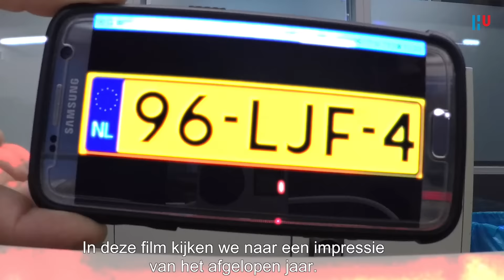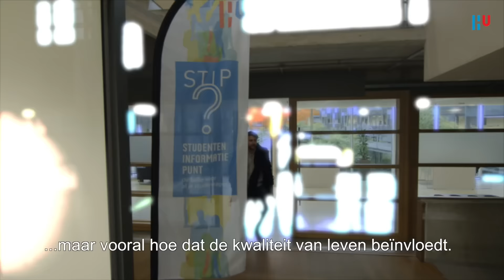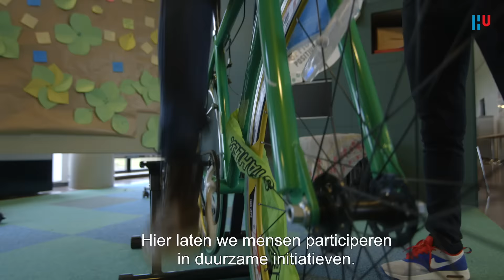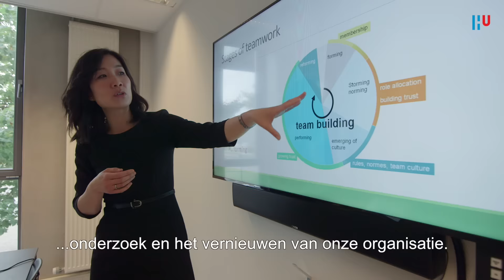Nieuwjaarsbijeenkomst Hogeschool Utrecht, 9 januari 2017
Op 9 januari 2017 openden medewerkers van Hogeschool Utrecht samen het nieuwe jaar, met een feestelijke bijeenkomst in de Stadsschouwburg Utrecht. Aan de hand van deze video werd teruggekeken naar enkele hoogtepunten van 2016.